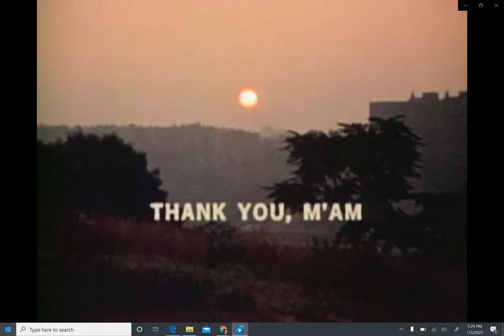Thank You Ma'am: Jan 3, 2021 5:41 PM